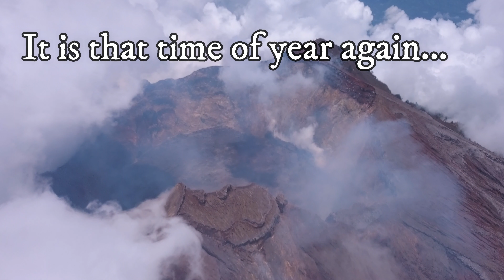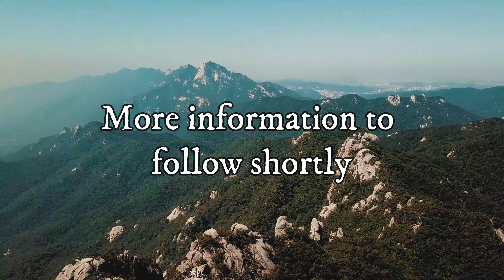Heavens View Worship Camps with Julius Magan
February 2021 Men's & Women's Worship Camps